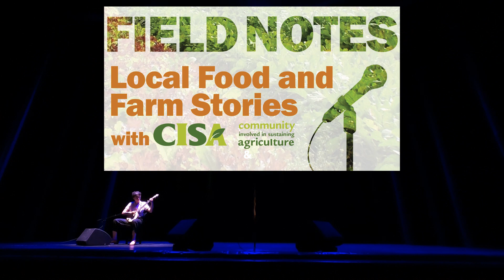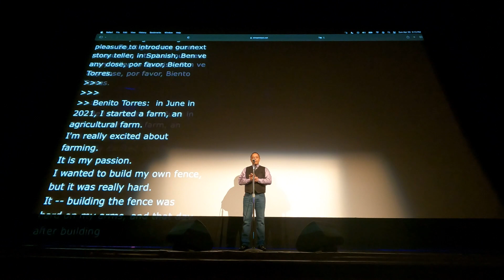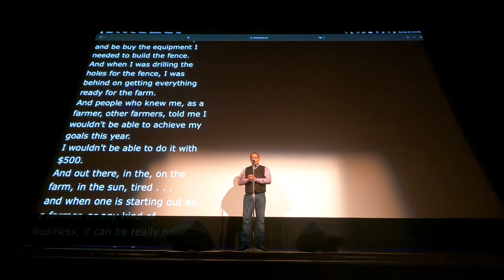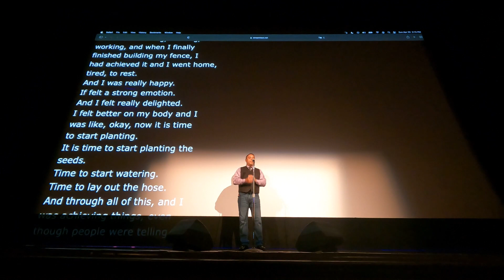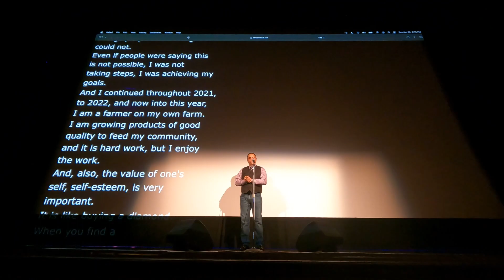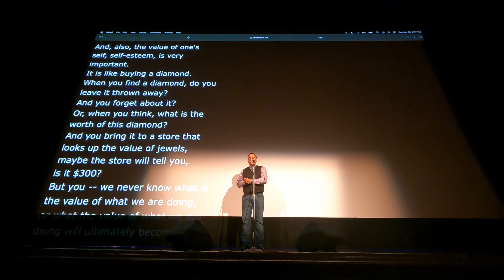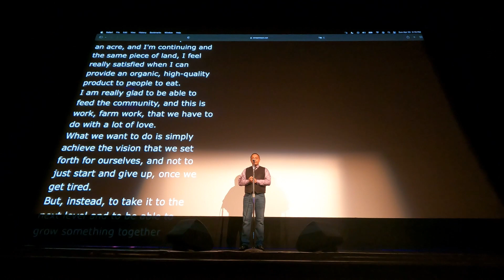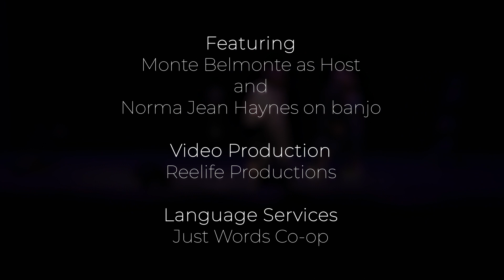CISA's Field Notes 2023 - Full Show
CISA's live storytelling event Field Notes shines a light on the many ways that local food and farming have impacted lives – in ways big and small – across western Massachusetts. This year’s show features seven local tellers sharing their adventures (and misadventures) in farming, cooking, navigating new cultures and relationships, building community, and more.

Storytellers (in order of appearance):
Bruce Hopper                     Pure BS Maple Shack, Auburn, MA
Trouble Mandeson            Greenfield Farmers’ Market, Stone Soup Cafe
Kerry Taylor                         Brookfield Farm, Amherst, MA
Chelsea Gazillo                  American Farmland Trust
Benito Torres                      La Finca Arecibeña Torres Family Farm
Cindy Snow                         Poet, writer, Greenfield Community College
Alfonso Herrera Neal        IndiVISIBLE Greenfield

With
Norma Jean Haynes on banjo

And
Monte Belmonte of New England Public Media as emcee

This year’s Field Notes was held April 30th, 2023, at the Academy of Music Theatre in Northampton, MA. It was filmed and edited by Reelife Productions.